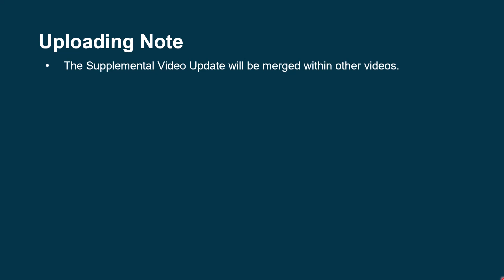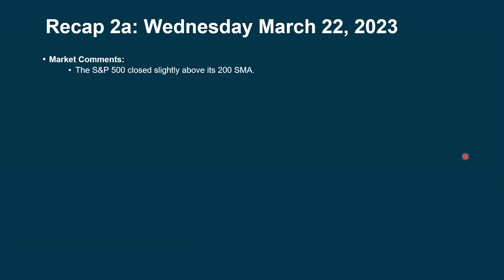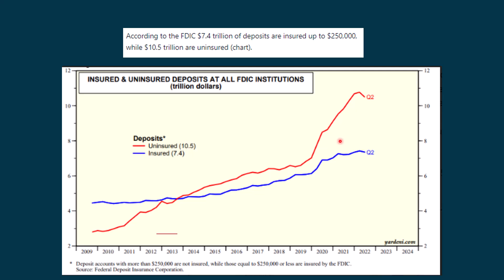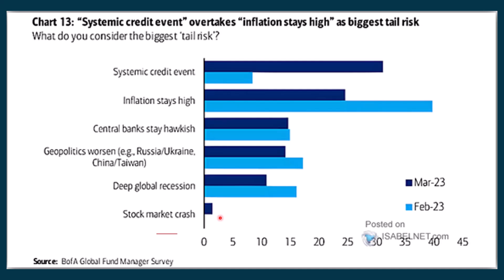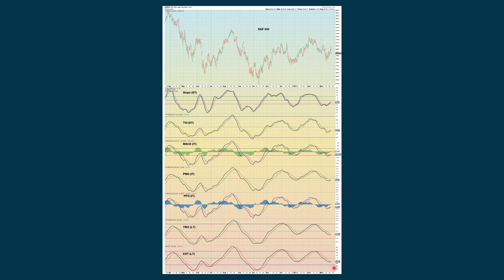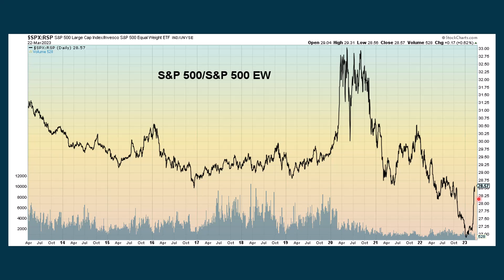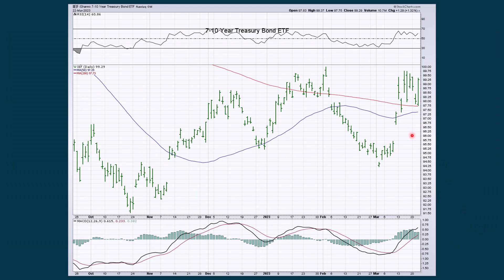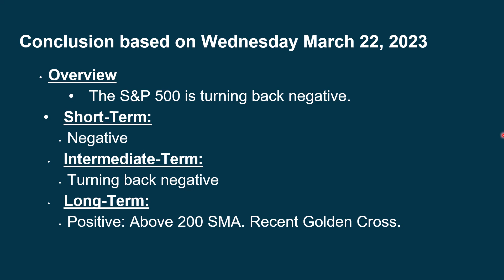Daily Brief for Thursday March 23, 2023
Stock Traders Almanac 2023 Edition

Useful Twitter Account: Michael J. Kramer @MichaelMOTTCM

Edward Yardeni: Highly respected economist and author.